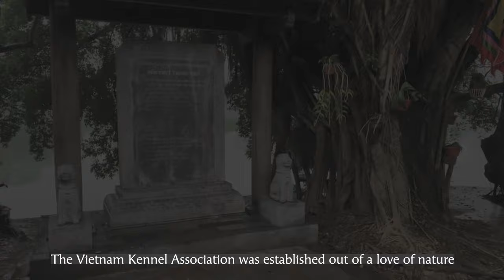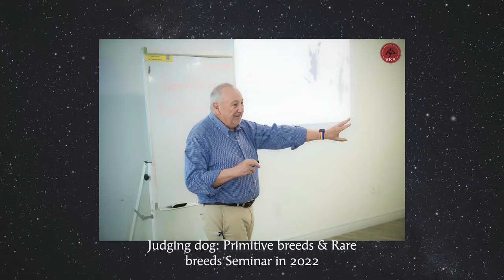VKA 2023 | VKA OFFICE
Văn phòng VKA
Số 188C đường Lê Văn Sỹ, Phường 10, Quận Phú Nhuận, Thành phố Hồ Chí Minh, Việt Nam.
Số tài khoản: VND 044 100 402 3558 / USD 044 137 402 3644 / VCB Tân Bình